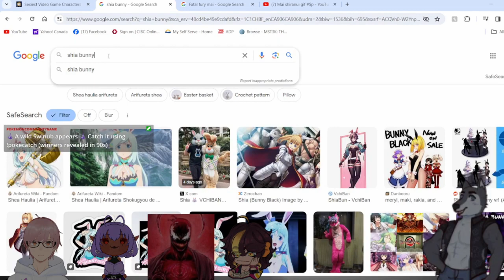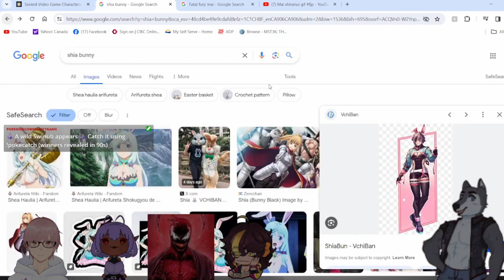ShiaBun in Final Fantasy